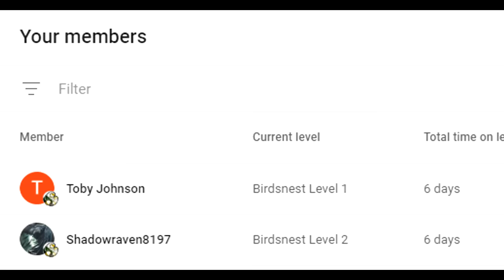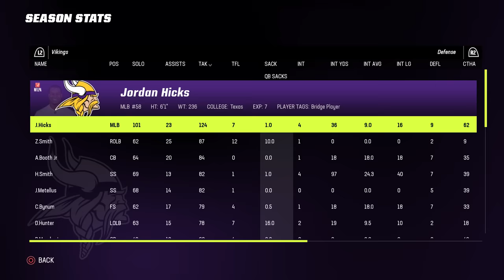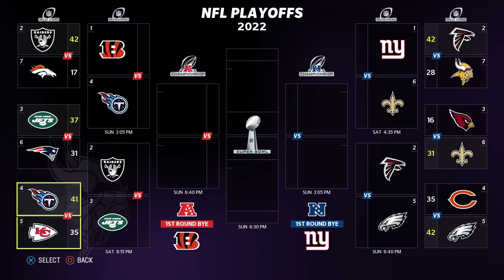What If The NFL Was Split Up Based On The 1st Letter Of Their Teams Name? (Full Movie)